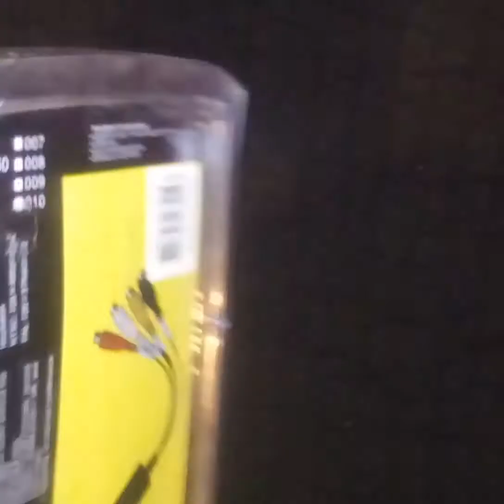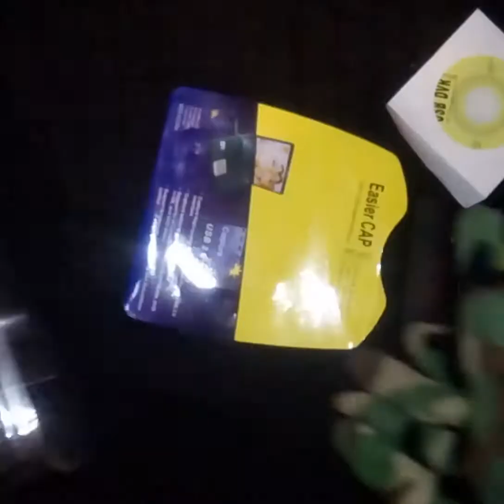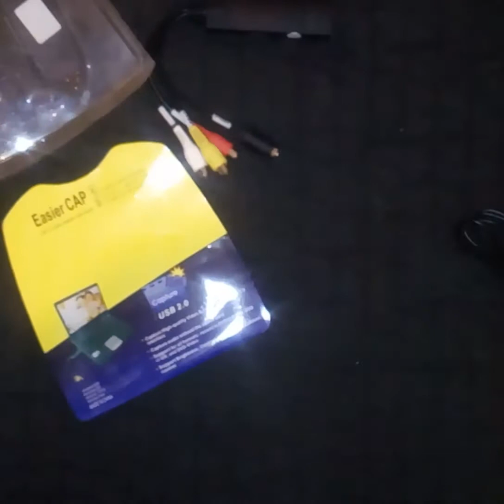Unboxing - Easier Cap capturadora de pantalla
Easier Cap una capturadora de pantalla solo con salida RCA y S-Video.